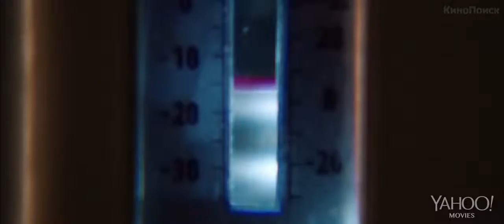Отмороженные (2014) Русский трейлер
Обычного парня по имени Роберт в один не самый прекрасный день русские бандиты заперли в промышленном морозильнике и потребовали, чтобы тот вернул им восемь миллионов долларов, которые он у них украл. Разумеется, протагонист понятия не имеет, о чем они говорят, зато с удивлением обнаруживает, что вместе с ним в морозильнике находится еще один собрат по несчастью. Парням приходится объединить усилия, чтобы спастись.

Страна: США
Жанр: триллер, экшн

Режиссер: Микаэль Саломон
В ролях: Дилан МакДермотт, Питер Фачинелли, Юлия Снигирь